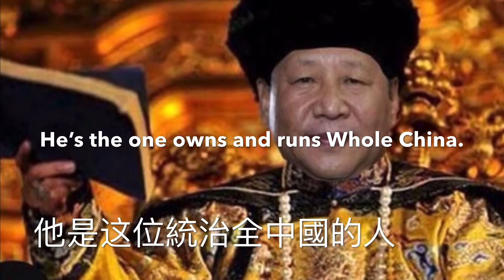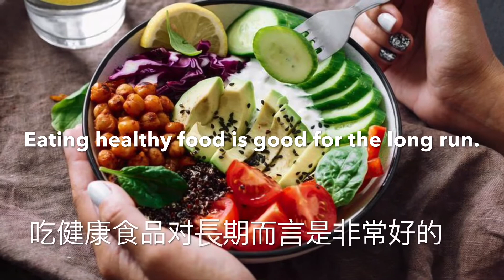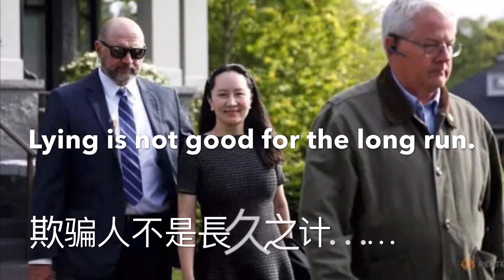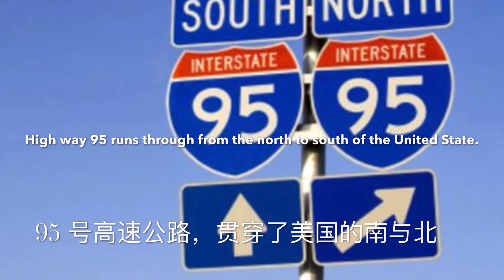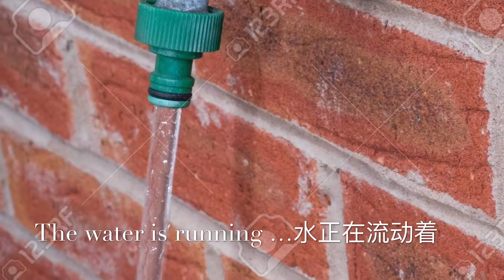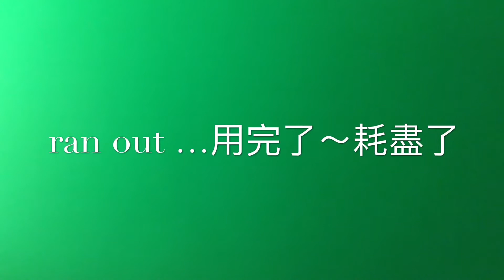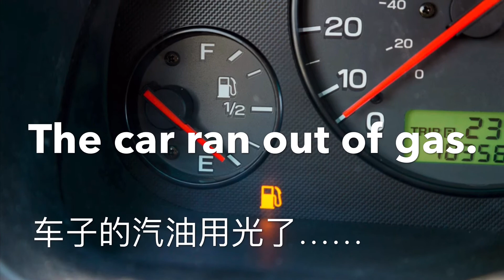August 21, 2020实用生活美语……run 的正确用法